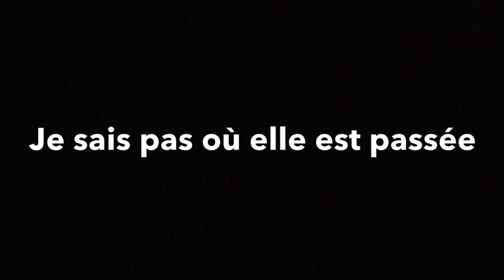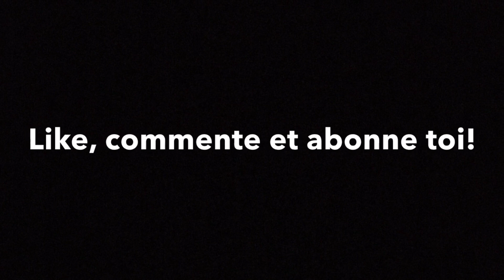SCOOTER CHECK FR 2017 | Louis Lefebvre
Yo tout le monde! Cela va faire maintenant 1 ans depuis le dernier scooter chek de Louis. Entre temps sa trot demême que son style de riding ont beaucoup changer!

instagram de Louis : @wiss_lefebvre